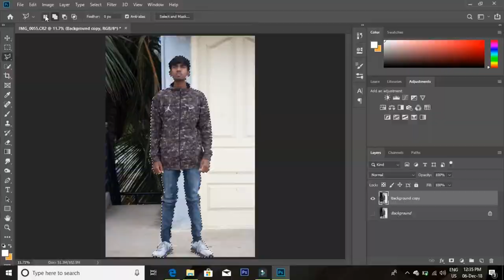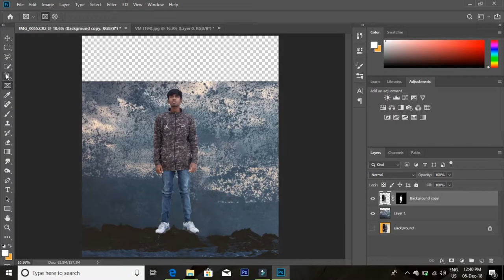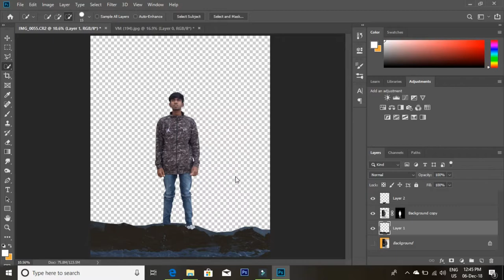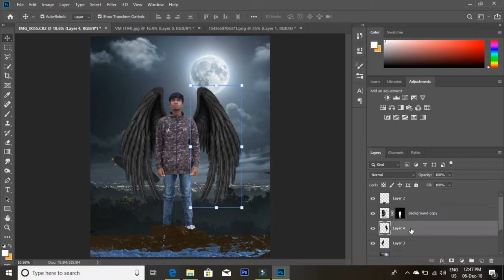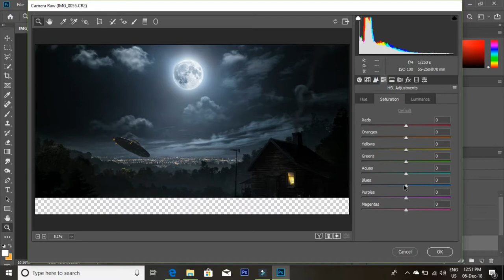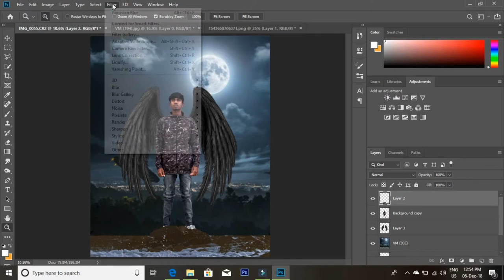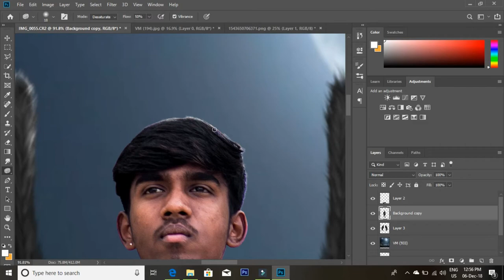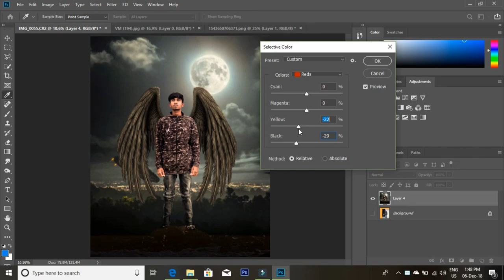Photoshop evil effect tutorial | Photoshop wings on a person manipulation | editing | Manoj Marvel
In this video we are going to learn how to edit images in photoshop

My name is manoj marvel . from this channel we can learn Photo manipulation photoshop tutorial how to change the background blur in the image. adding a dramatic light on the photo. color balancing in the editing. In this Photoshop tutorial, I will show you blending methods to match the color and lighting with the photo. For this photo effect, I will use wings and night cooler background .